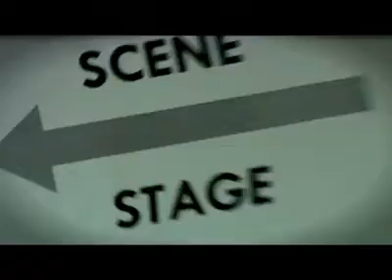Retour sur Jazz à la Villette 2010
cette année encore, le festival Jazz à la Villette a été riche en émotions ! Extraits, interviews, impressions...Voici une petit résumé du millésime 2010.